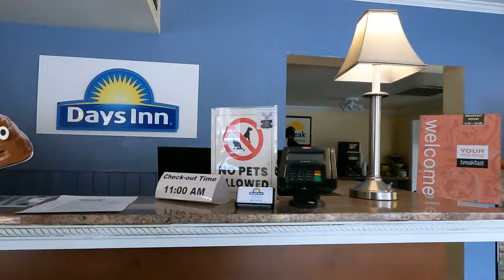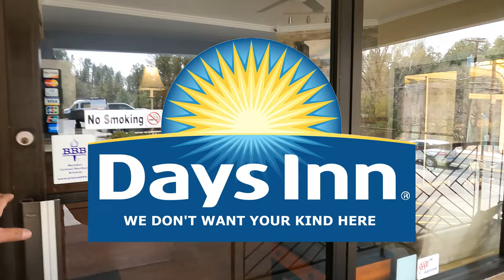E-Bikepacking Arizona Day 4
I pack up my gear and head out into the back country of Arizona. This tour I used my Trek Marlin 7 with a Bafang BBSHD on it. This was an epic five day electric bike adventure.

Adding the Bafang to the Trek was easy. Bafang stops 95% of all cases of hike a bike. Use as needed 0 - 1400 watts.

Day four starts ten miles out of Prescott, Arizona. I head into town to find bike parts, and to get a bed and shower.

Stay away from Days Inn Prescott, Arizona as it has changed ownership.

[Stuff Used On eTour]

That said I do give unbiased reviews of these items given I had to use my own money to obtain these items.

[BIKE ADDITIONS]
🛒Bike Seat
🛒Seat Post
🛒Removeable Valve Cores Tubes
🛒Rear Rack
🛒Bike Bar Ends
🛒Blackburn Water Cage
🛒Voile Straps

🛒Electric Motor (BBSHD) Amazon

[CAMERAS]
🛒DJI Mini 2
🛒GoPro 9

[BAGS]
🛒Rear Bag (MaxMiles) - not recommending
🛒Front Bag

[CAMPING GEAR]
🛒1 Person Tent
🛒Camping Stove Fuel
🛒Cookware Set
🛒Mini Camping Stove
🛒Utensil with Knife Spoon Fork Bottle Can Opener

[CLOTHING]
🛒Arm Sleeves
🛒Neck Gaiter Face Mask
🛒MTB Biking Shorts

[MISCELLANEOUS]
🛒Water Filter
🛒CO2 Inflator
🛒Half Gallon Water Jugs
🛒4TH NEEY 4A Smart Active Balancer 3S 4S 5S 6S 7S 8S 9S 10S 11S 12S 13S 14S 15S 16S 17S 18S 19S 20S 21S 22S 24S Lifepo4 / Lipo / LTO
🛒in line Meter